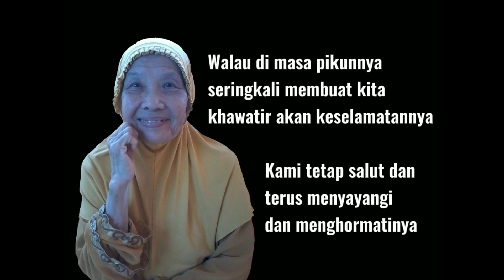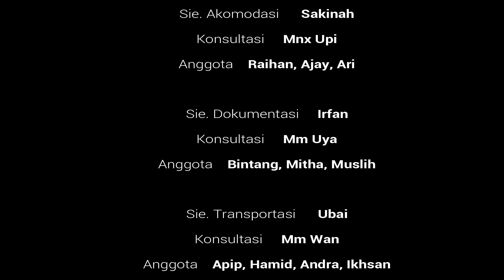SAMPAI BERTEMU LAGI DI TAHUN DEPAN | PART04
SILATURAHMI KELUARGA BESAR H.MOH.ALIE (PART.4)

Villa Billabong Bojong Gede
Sabtu-Minggu 09-10 Oktober 2021

00:00 Cuplikan Sebelumnya

Selamat menikmati